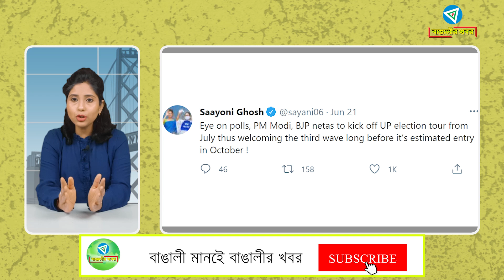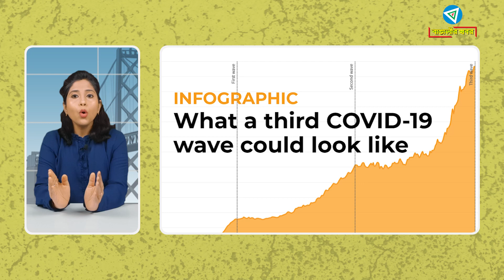কোভিড সংক্রমন বৃদ্ধির পেছনে দায়ী কি নির্বাচনী রাজনীতি।Bangalir Khobor।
কোভিড সংক্রমন বৃদ্ধির পেছনে দায়ী কি নির্বাচনী রাজনীতি।Bangalir Khobor। কিছু সপ্তাহের মধ্যেই ভারতে ঢুকে পড়বে Corona র তৃতীয় ঢেউ , এমনই আশা করছে স্বাস্থ্য বিশেষজ্ঞরা। তারমধ্যে Uttar Pradeshর Election র আগে উত্তর প্রদেশ সফরে যাওয়ার কথা ঘোষণা করেছে Modi। পশ্চিমবঙ্গ নির্বাচনের আগে এই নির্বাচনী প্রচার কে ঘিরে বেড়েছিল সংক্রমণ। তবে কি এবারও দেশে তৃতীয় ঢেউ প্রবেশ করবে মোদির উত্তরপ্রদেশে প্রচারের হাত ধরে? করণা সংক্রমণে হাড় বৃদ্ধির পেছনে কতটা দায়ী রাজনৈতিক নেতা ও তাদের রাজনৈতিক কার্যকলাপ? জনগণের স্বাস্থ্যের প্রতি সচেতনতা তবে কি কেবলই দলীয় নেতাদের রাজনৈতিক হাতিয়ার? সরকার আদেও কতটা সতর্ক দেশের স্বাস্থ্য সুরক্ষা নিয়ে?

TMC Leader Sayoni Ghosh on PM’s visit to UP,
UP upcoming Assembly Election,
Covid third wave,
Covid spreading increases due to Pre poll Political Campaigns,
Covid virus spreading,
West Bengal Assembly Election,
Third Wave effect on children,
Covid Delta Variant,
Covid Delta Plus Variant ,
Prime Minister Narendra Modi,
Health Experts on Covid Third Wave,
Tentative time for Third wave to come in India.